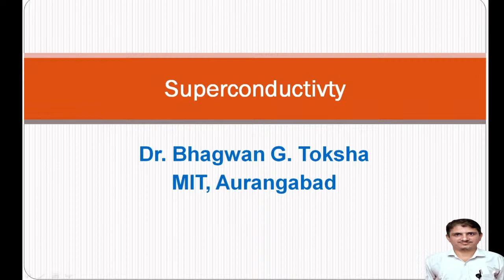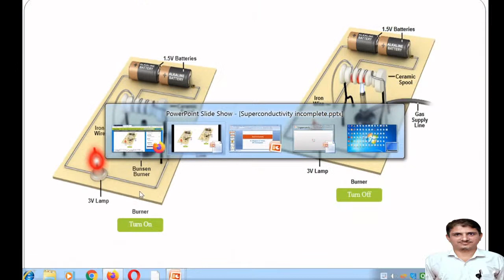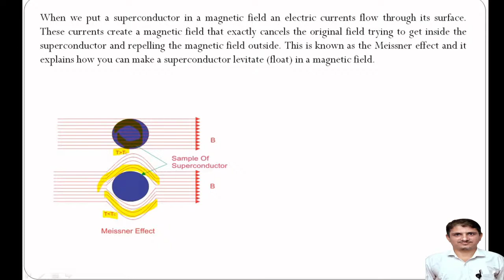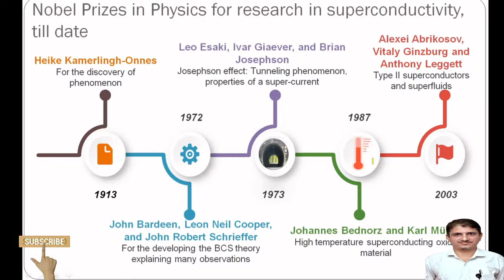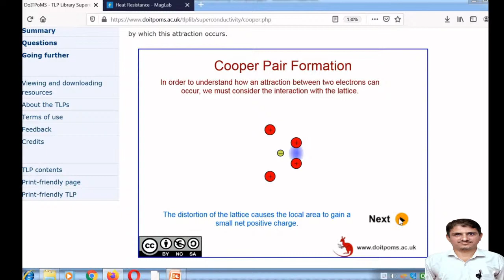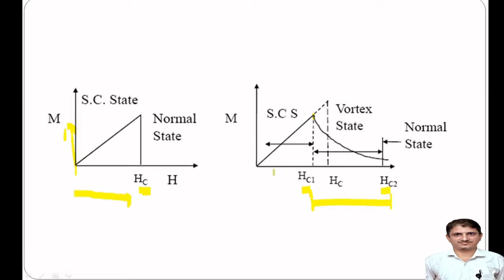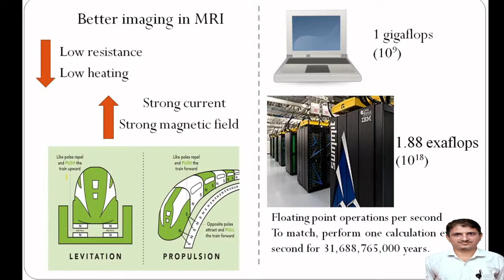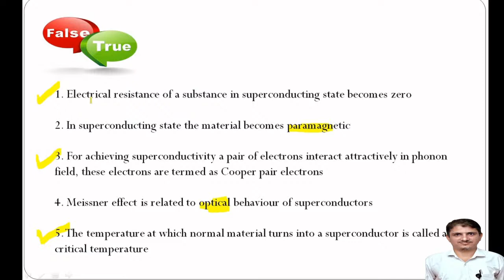What is Superconductivity| Engineering physics | solid state physics | Meissner Effect | Type I & II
Time : 12:15  PM sharp